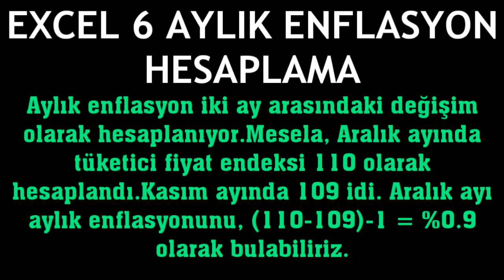Microsoft Excel 6 Aylık Enflasyon Hesaplama Nasıl Yapılır?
Merhabalar bu videomuzda sizlerle birlikte microsoft excel 6 aylık enflasyon hesaplama nasıl yapılır sorusuna yanıt vermeye çalışıyoruz.İyi Seyirler Dilerim.

excel 6 aylık enflasyon nasıl hesaplanır
excel enflasyon hesaplama
excel 6 aylık enflasyon ne kadar